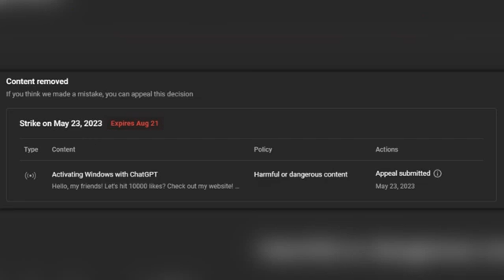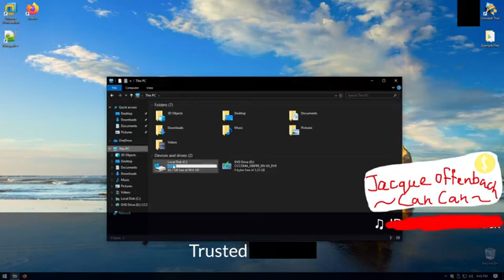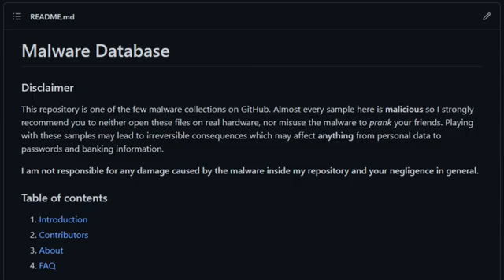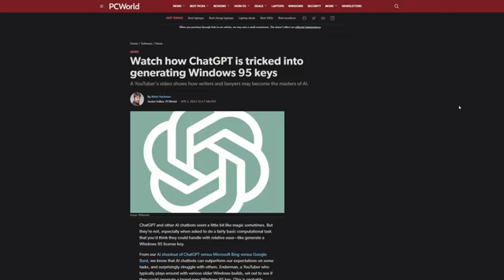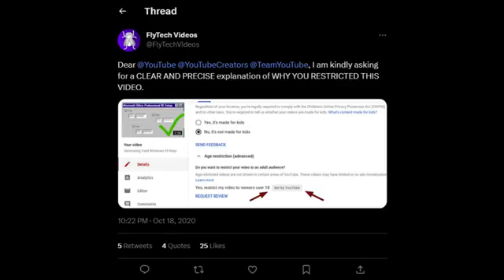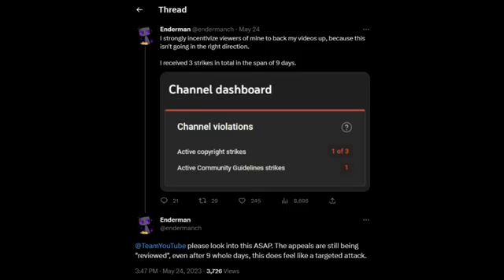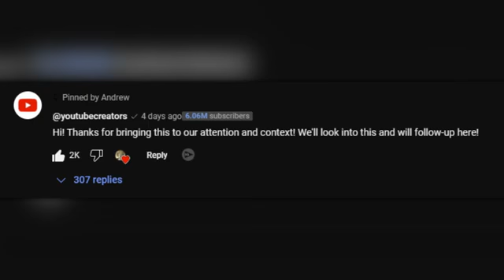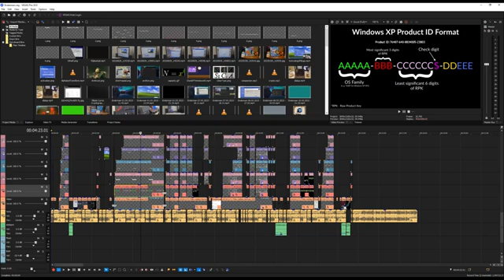(Reupload from @Endermanch) I NEED YOUR HELP: YouTube Wants To Terminate My Channel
Russian YouTuber @Endermanch is falsely being claimed by YouTube.

ORIGINAL DESCRIPTION:

YouTube wants to terminate my channel, and you could be next. PLEASE SHARE THIS EVERYWHERE YOU CAN

In case my channel gets terminated:
Backup channel: @Andrewman

Videos removed:
• Activating Windows with ChatGPT
• InfinityLock Ransomware
• Running MS-DOS Applications on Windows 10 (x64) - Restored
• The State of Windows - Restored by Claimant (no help from YouTube)

This is a quickly produced video from the secondary channel asking for help: